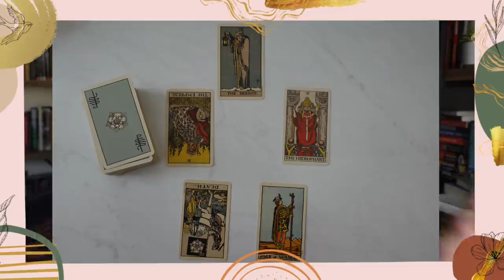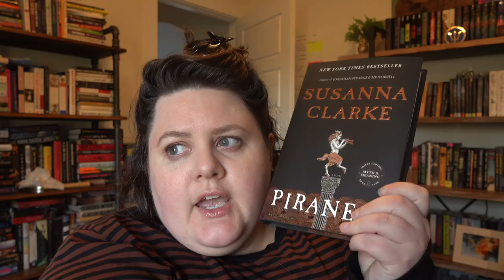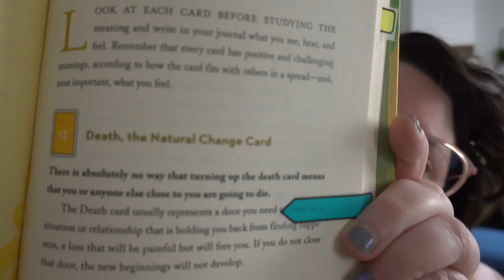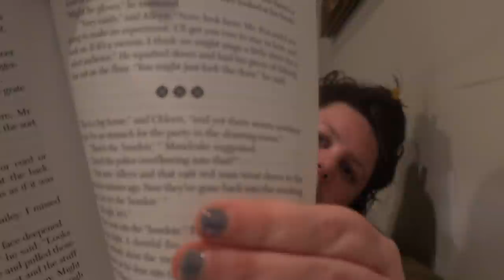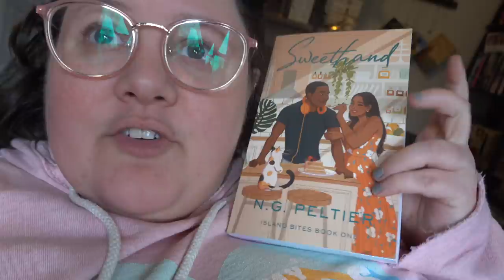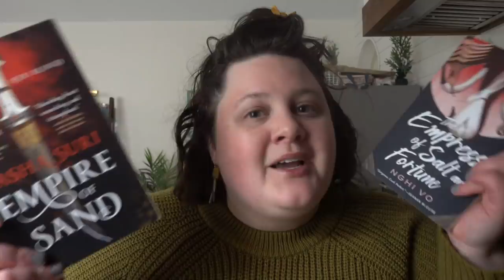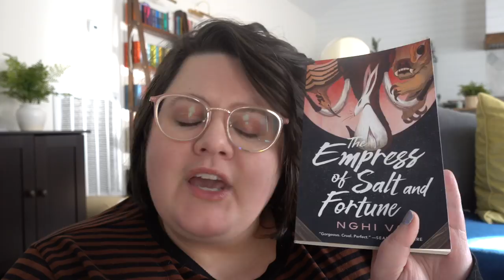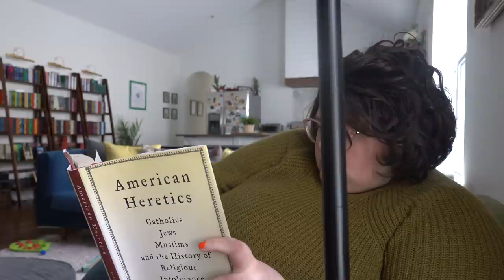Tarot Picks My TBR | Reading Vlog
Let's let the universe choose what I read!

00:00 - Reading Vlog
42:27 - Thoughts on Tarot

PIRANESI by Susanna Clark
DEATH AND THE DANCING FOOTMAN by Ngaio Marsh
SWEETHAND by NG Peltier
THE EMPRESS OF SALT AND FORTUNE by Nghi Vo
AMERICAN HERETICS by Peter Gottschalk
EMPIRE OF SAND by Tasha Suri

Equipment I use:
**Light boxes